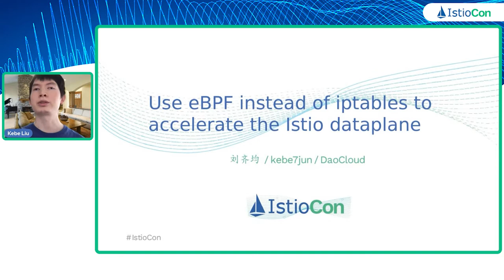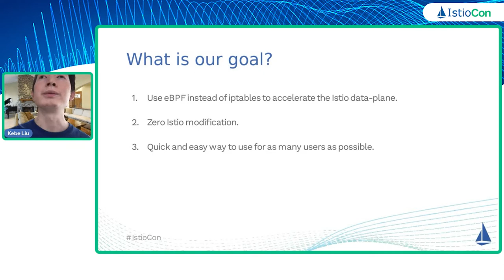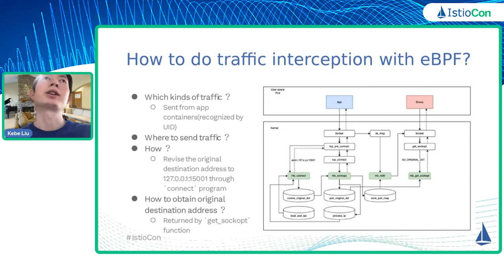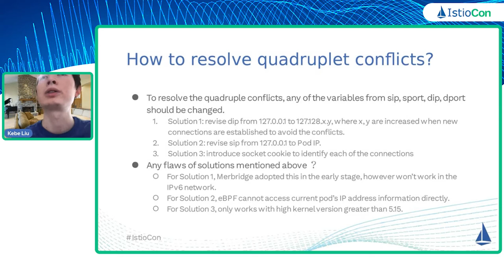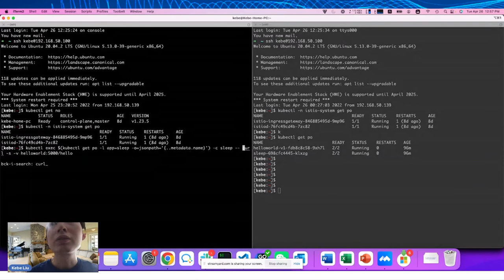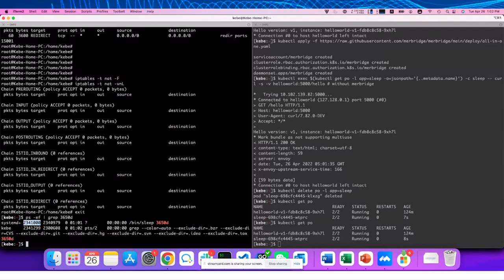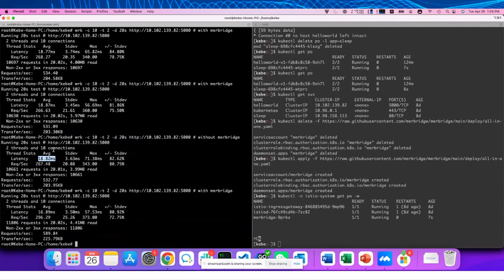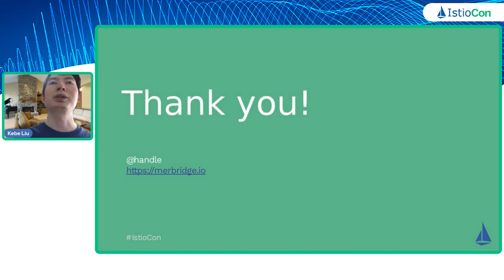Use eBPF instead of iptables to accelerate the Istio dataplane（使用 eBPF 代替 iptables 加速 Istio 数据平面）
Replacing iptables rules with eBPF to allow data being transported directly from inbound sockets to outbound sockets to shorten the datapath between sidecars and services.